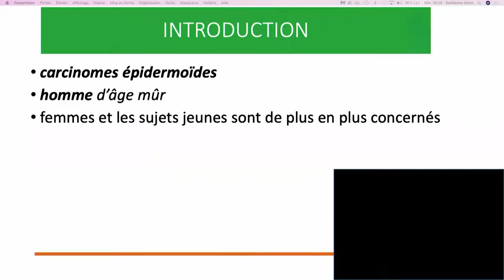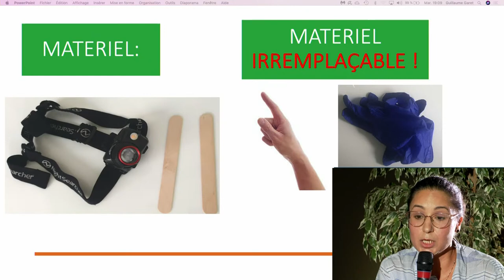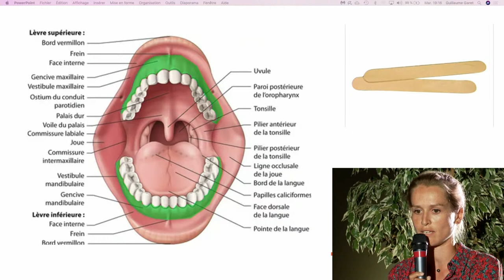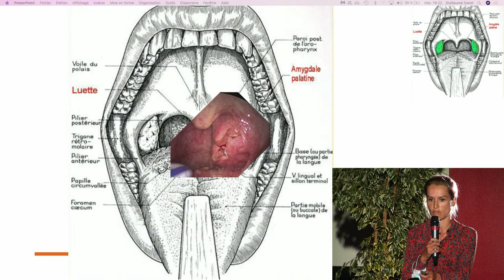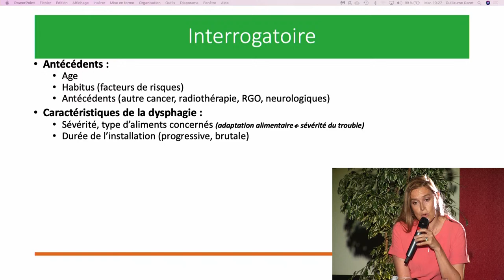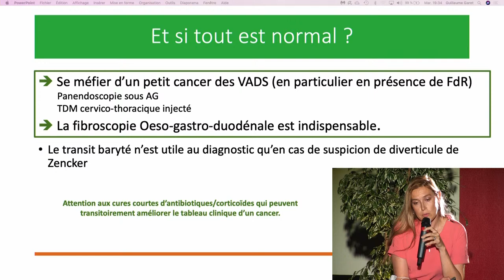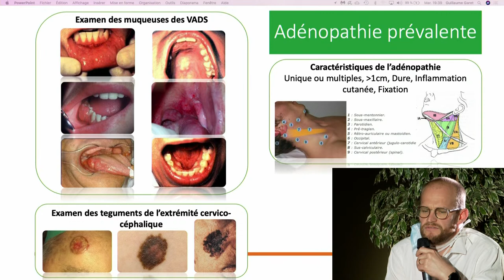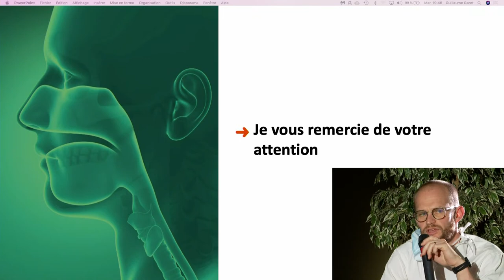WEBinar - Les cancers ORL/VADS, parlons-en ! Orientation clinique en cabinet de ville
Dans le cadre de la semaine européenne de sensibilisation des cancers des VADS (Make Sense Campaign), différents acteurs du territoire impliqués dans ce type de prise en charge vous proposent d’assister à une conférence visant à échanger sur les moyens de diagnostic clinique à travers des cas pratiques imagés, complétés par un temps de questions ouvertes.

Conférence de 19h à 20h

SUJETS & INTERVENANTS (40 minutes)

1 - Que faire devant une lésion douteuse de la cavité buccale ou de l’oropharynx ?
- Facteurs de risque et examen clinique normal (vidéo)
Dr Hela DIMASSI / Dr Emmanuel DE SEVIN, Chirurgiens ORL, CH (Dieppe)
- Aspect pathologique (cas cliniques et images)
Dr Lise-Marie ROUSSEL, Chirurgien ORL, Centre Henri-Becquerel (Rouen)

2 - Que faire devant une dysphagie / odynophagie ?
Dr Sophie DENEUVE, Chirurgien ORL, CHU (Rouen)

3 - Que faire devant une masse cervicale?
Dr Nicolas BON-MARDION, Chirurgien ORL, Clinique Mathilde (Rouen)

MODÉRATEURS
Dr Rais OBONGO-ANGA, Chirurgien ORL, Centre Henri-Becquerel (Rouen)
Dr Sébastien THUREAU, Onco-radiothérapeute, Centre Henri-Becquerel (Rouen)

Echanges de 20h à 20h20

Réponses aux questions posées en direct ou en amont sur le chat du lien du webinar.